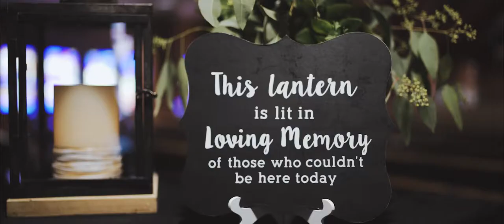Mr. & Mrs. Kment - Seward, Nebraska - 8.4.18